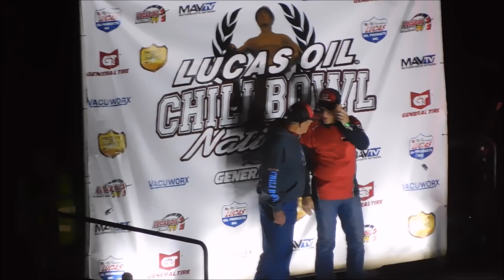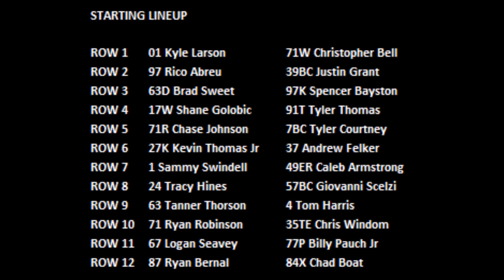2018 Chili Bowl - Saturday A Feature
Oklahoma’s Christopher Bell won the Chili Bowl Nationals for the 2nd consecutive year.  He drove the Keith Kunz Motorsports / iRacing / Bullet by Spike / Toyota to victory, and gave Kunz his 7th win, and 4th in a row, as a car owner.

A Feature (55 Laps): 1. 71W- ChristopherBell , [2]; 2. 97-Rico Abreu, [3]; 3. 97K-Spencer Bayston, [6]; 4. 63-Tanner Thorson, [17]; 5. 87-Ryan Bernal, [23]; 6. 63D-Brad Sweet, [5]; 7. 39BC-Justin Grant, [4]; 8. 71R-Chase Johnson, [9]; 9. 27K-Kevin Thomas Jr, [11]; 10. 84X-Chad Boat, [24]; 11. 71-Ryan Robinson, [19]; 12. 7BC-Tyler Courtney, [10]; 13. 35TE-Chris Windom, [20]; 14. 67-Logan Seavey, [21]; 15. 17W-Shane Golobic, [7]; 16. 4-Tom Harris, [18]; 17. 49ER-Caleb Armstrong, [14]; 18. 77P-Billy Pauch Jr, [22]; 19. (DNF) 01-Kyle Larson, [1]; 20. (DNF) 37-Andrew Felker, [12]; 21. (DNF) 91T-Tyler Thomas, [8]; 22. (DNF) 24-Tracy Hines, [15]; 23. (DNF) 1-Sammy Swindell, [13]; 24. (DNF) 57BC-Giovanni Scelzi, [16]